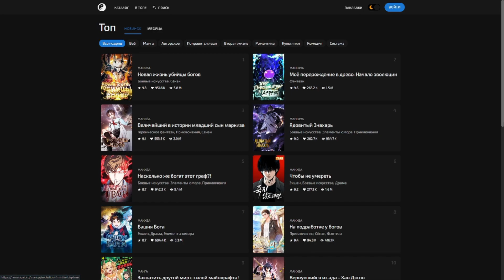Поцеловала из жалости!?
Аниме  -  Песня ночных сов | Yofukashi no Uta
Серия  -  3
Аудио  -  Axol NCR - Mars
Озвучка - AniLibria
Авторы - LIDEN FILMS, Itamura Tomoyuki, Kotoyama
Жанр - Романтическая комедия, cверхъестественная фантастика
Статус - в ожидании второго сезона